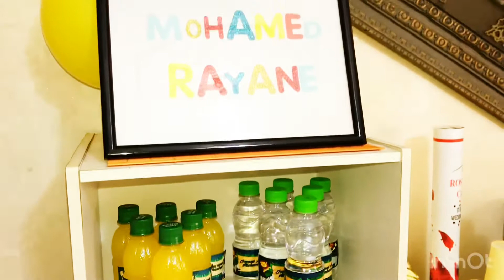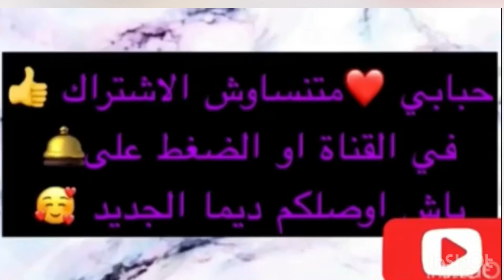١١/١٢/٢٠٢٠🥰:أجواء الاحتفال بعيد ميلاد إبني الوحيد🎉شنو حضرت او كيف داز هاد اليوم المميز؟🥺الهدايا🎁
عيد ميلاد🎊 سعيد إبني الغالي على قلبي❤️